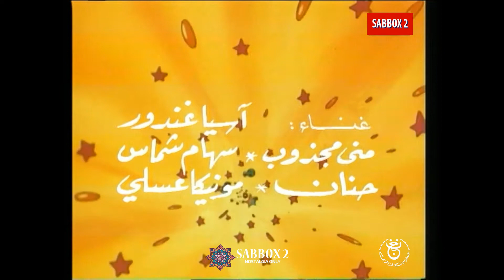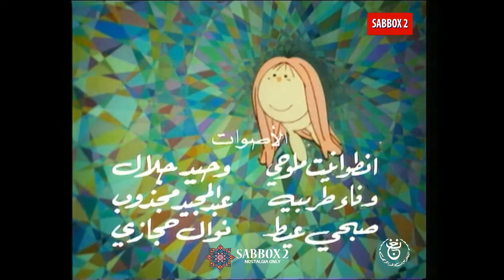اسالوا لبيبة شارة البداية و النهاية